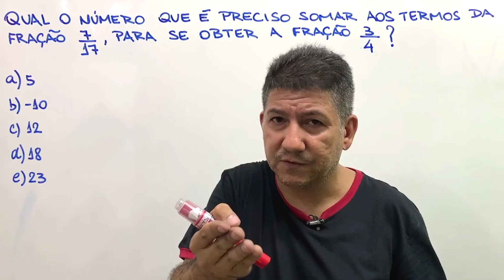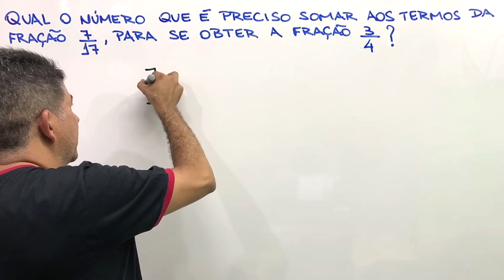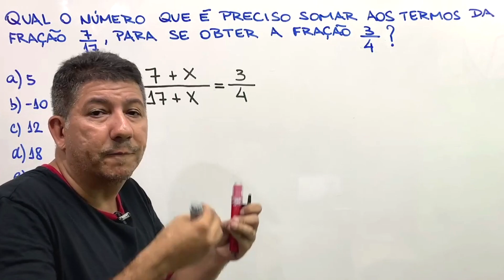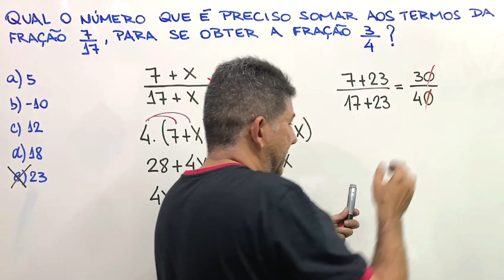PROBLEMA DE MATEMÁTICA COM FRAÇÃO | Prof Robson Liers | Mathematicamente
Grupo Prioritário de Pré Matrícula
Turma de Maio – Inscrições a partir de 1º de maio.